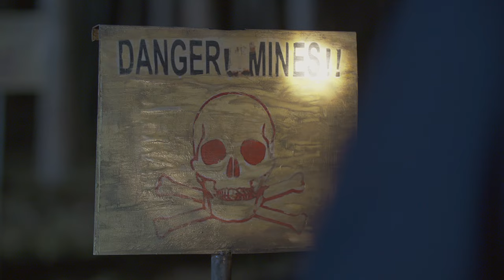L'AMBULANCE EPISODE 08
L'ambulance
Réalisé par: Lassaad Oueslati
Produit par : DIGIPRO Najoua Limam Slama
Scénario et dialogue: Imed Eddine Elhakim
Avec comme comédiens: Hicham Rostem -Kamel Touati - Najla Ben Abdallah- Chedly Arfaoui- Hatem Karoui- Med Saber Oueslati- Zied Touati- Dorra Sahraoui-Yasmine Dimassi - Atef Bouzidi